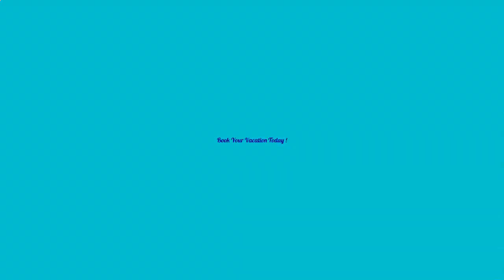✰✰✰✰✰ Hotels SunnyBeach Bulgaria 🌊